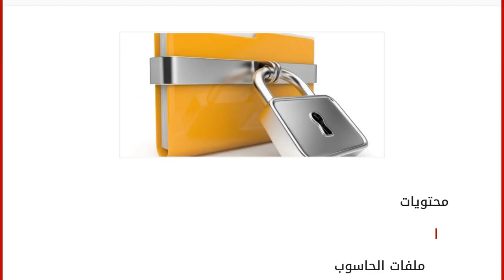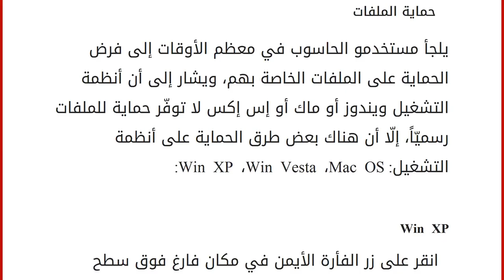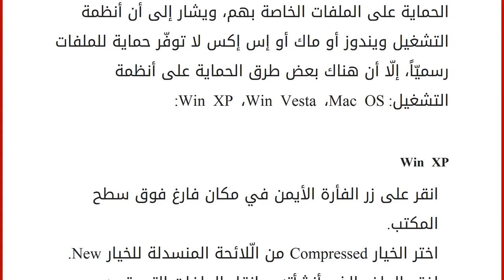حماية الملفات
محتويات
١ ملفات الحاسوب
٢ حماية الملفات
٢.١ Win XP
٢.٢ Win Vesta ملفات الحاسوب
تتضمّنُ أنظمة التشغيل في أجهزة الحاسوب سلسلةً متتالية من البايتات، والتي تشكّلُ بمجموعِها ما يسمّى بالملفّات، وتُخزّن هذه المعلومات والبايتات ضمن صيغةٍ معيّنة يطرحُها لها الحاسوب، وتتاحُ لبرامج الحاسوب ضمنَ وسائط تخزين خاصّة، وتتصف ملفات الحاسوب بأنها مستديمة، أي أنّها متاحة للاستخدام بأي وقت بعد الانتهاء من استخدام البرامج الحالية. من الجدير بالذكر أنّ الملفات عادةً تتألّفُ من بايتات ثنائيّة قد تكون عبارة عن أحرف نصيّة، أو حتّى أعداداً صحيحة وبكسلات، كما قد تتّخذ هيئة الملف الصوتيّ، ويعود القرار في تحديد نوعيّة وصيغة محتوى الملفّ إلى البرنامج، كما تتخّذ الملفّات أحجاماً بالبايتات، ويمكن للمستخدم معرفة حجم الملفّ بواسطة الأرقام الموجودة إلى جانب المساحة التخزينيّة. يمكن للمستخدم إجراءُ العديد من العمليّات على ال